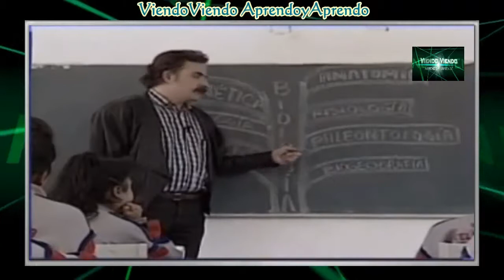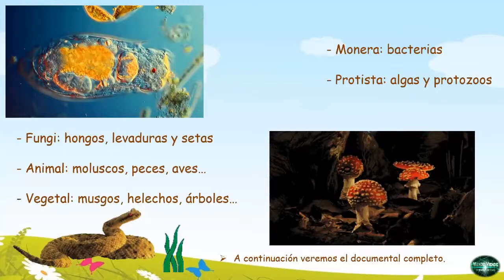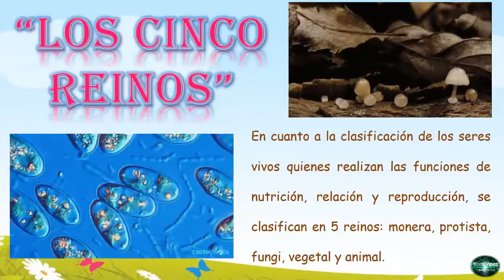C Los cinco grandes reinos de los seres vivos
Los seres vivos y su clasificación Created with MAGIX Video deluxe 17 Plus.

Trabajo de animación para proyecto de Ministerio de Educación Nacional en Colombia.

Todos los videos de Primaria ordenados por materias en .

LOS CINCO REINOS DE LOS SERES VIVOS | ViendoyAprendo: - Reino animal - Reino vegetal - Reino monera - Reino protista - Reino fungi.